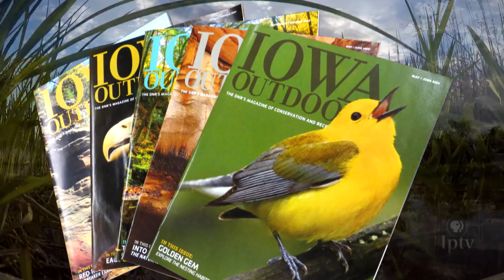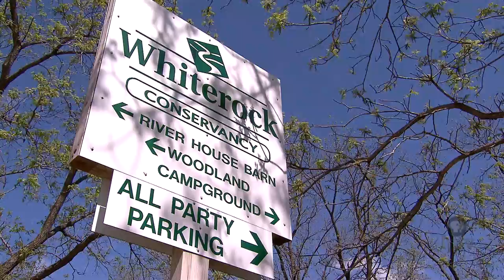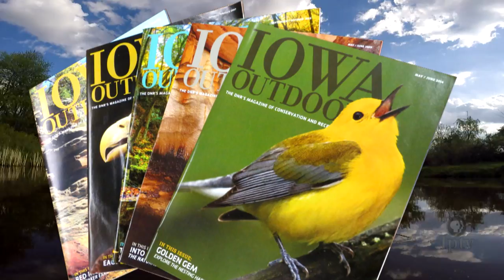EP 703 | Iowa Outdoors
Paddle through Iowa’s newest whitewater parks, learn from natural science experts at the Whiterock Conservancy Bioblitz and spend time with award-winning western Iowa painter, Andy Peters.

Manchester Whitewater Park - 1:50
Whiterock Conservancy Bioblitz - 9:30
Landscape Painter Andy Peters - 16:58
Trail-in-a-minute Ledges Creekwalking - 25:15